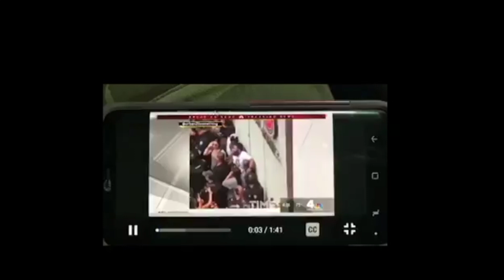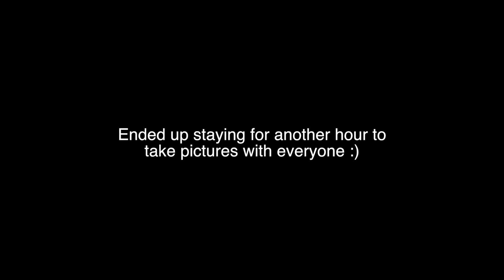I HAVE THE LITTEST SUBSCRIBERS NO CAP!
ROAD TO 100K !!! LETS GOOOOOOO BK GANG!